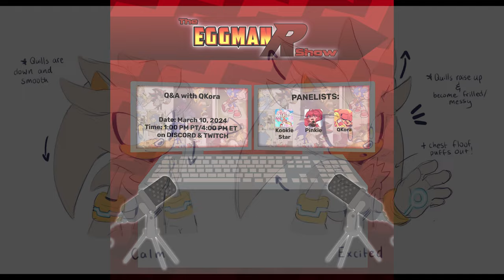The Eggman R Show: Q&A With QKora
Come join Kookie Star & Pinkie as they have a Q&A with Qkora about them and their works.

Hosted by:
Kookie Star